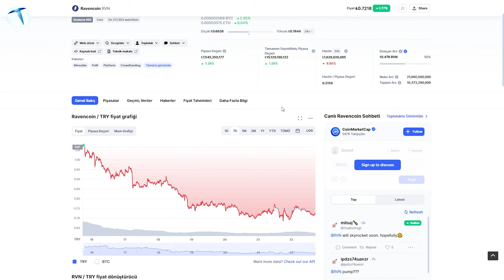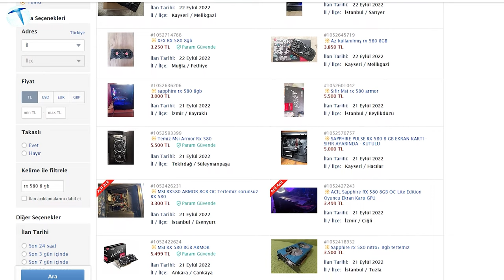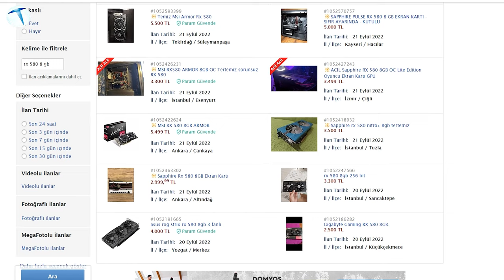Ekran kartı madenciliği bitti! Diğer coinler büyük zarar yazıyor!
Ekran kartı madenciliği için artık sona gelindi. Ethereum'un PoW modelinin sona ermesiyle birlikte ekran kartı madencileri için de son gözüktü. Hali hazırda pek çok kazılacak coin mevcut. Lakin bu coinlerin hemen hepsi büyük zarar yazıyor. Şu anki parametrelerle zarar ettirmeyen mining coini yok diyebiliriz. Çalışan ekran karı sayısı arttıkça zarar oranı da artıyor.